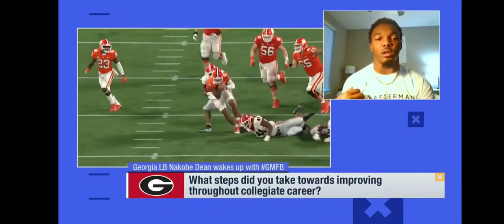Nakobe Dean on Good Morning Football (31 March 2022)